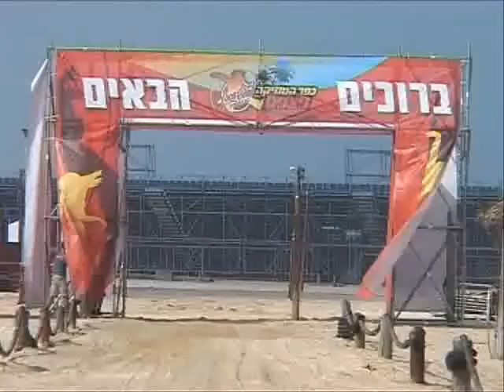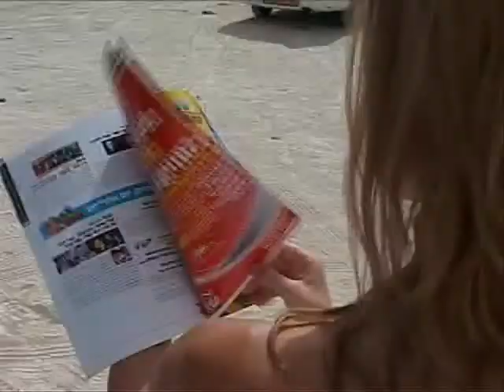כפר המוזיקה של קוקה קולה בניצנים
פרומרקט הפיקה את כפר המוזיקה המיתולוגי של קוקה קולה בחוף בניצנים.